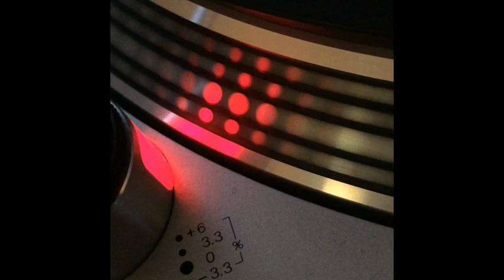Dj Isaac - I'm In XTC - 1995